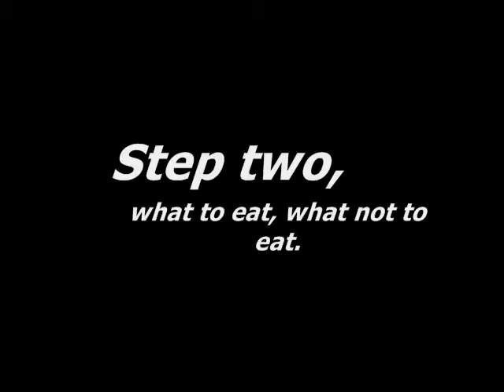how to lose weight, with MAX!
wanna know all the basic secrets? listen to the wise words of max and he will guide you to a rockin slim figure in no time!